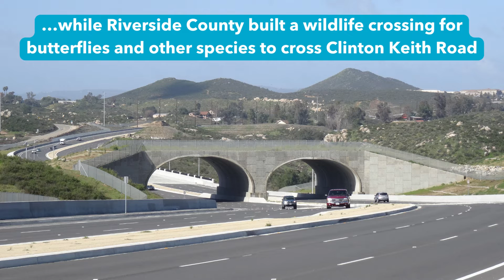Quino Checkerspot Butterfly Spotlight